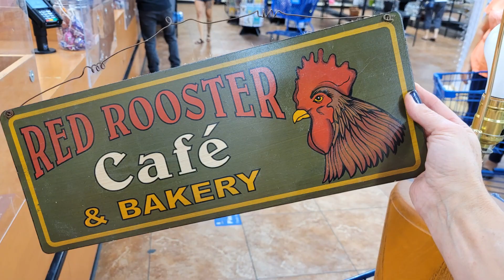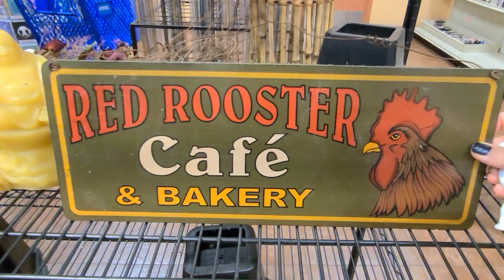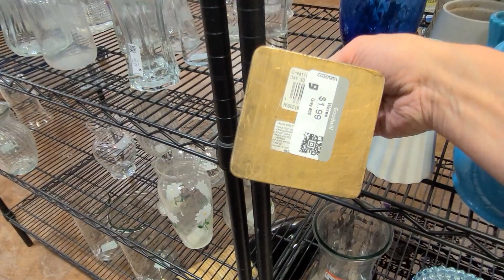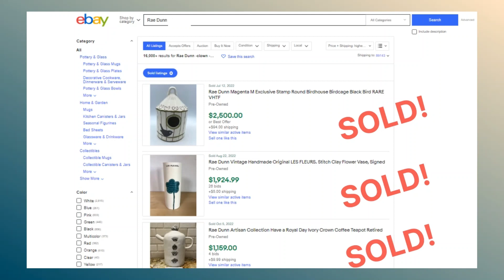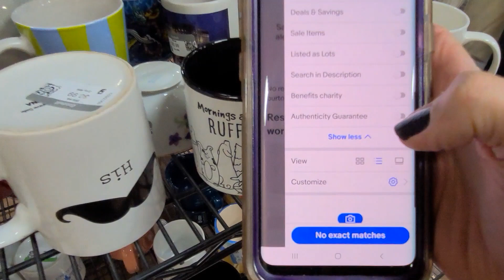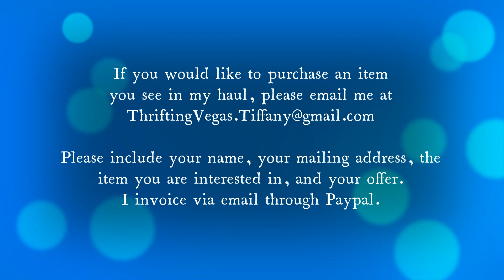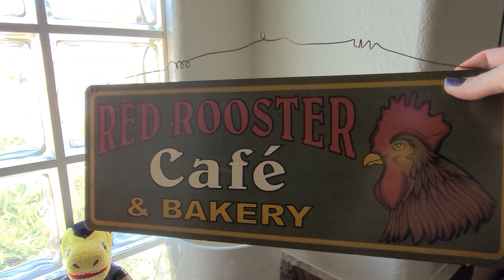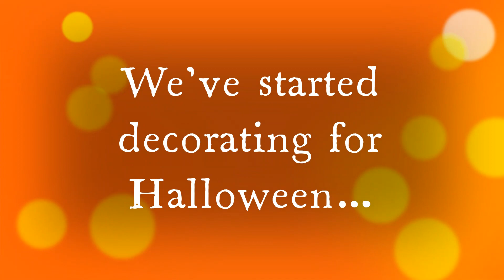$2.99... HIDING UNDER A CHAIR AT GOODWILL! / THRIFT with ME / Buy MY HAUL / BIG BOOTH ANNOUNCEMENT!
Sign up on Whatnot and get $15 FREE to spend on anything from any auction on Whatnot with this code

Heading through the furniture towards the lamp section I couldn't believe it when I rounded the corner and saw it hiding under a chair. lets go thrifting and find out what it was.
IT WAS HIDING UNDER A CHAIR AT GOODWILL! / THRIFT with ME / Buy MY HAUL / BIG BOOTH ANNOUNCEMENT!
Its Friday night and I'm at the Centennial Hills Goodwill. I haven't visited this location in several months, so I'm excited to see what they have. Fall is in full swing and as I walk towards the Hard Goods, I see their amazing Halloween section. The store is busy but they are bringing out rack after cart to restock the shelves! This store places the new racks as end caps, so its easy to scan for brand new treasures. The color of the week is green... all green tags are half off... and I filled my cart with some amazing treasures! Learn what to bolo and what to leave on the shelf, and why. Stay to watch my haul where with Ziggy's help, I'm excited to share a REALLY BIG ANNOUNCEMENT and show you everything I found, what I paid and what I expect to get for it. Please don't forget that you can BUY DIRECTLY from my HAUL. Sometimes I find something I absolutely love, but almost all of the items you see in my haul are for sale. Please. don't wait, I get hundreds of emails a day. If you would like to purchase something, please send me your offer (plus shipping to your zip code), in an email with your mailing address, Paypal email, and a description, timestamp or screenshot of the item you would like to purchase, to .
After the haul, don't miss bonus footage of our Halloween Decorations, including a 6' animated Jack O Lantern that I found today! Also, please don't forget that Bear, our 11 month old German Shepherd puppy has his own channel now, so tune in to enjoy his latest adventures. please subscribe now at BearVonWeiss If you haven't had a chance to watch my new You Tube Shorts, please check out my HOW TO... playlist below! I release a Short every Tuesday! Now, join me, Tiffany, at Thrifting Vegas and. Let's go thrifting!

SIGN UP AND GET $15 TO SPEND ON WHATNOT WITH THIS

Bear's INSTAGRAM: BearVonWeiss
Bear's TIKTOK: BearVonWeiss

Video 152